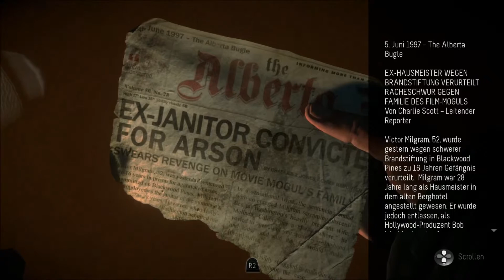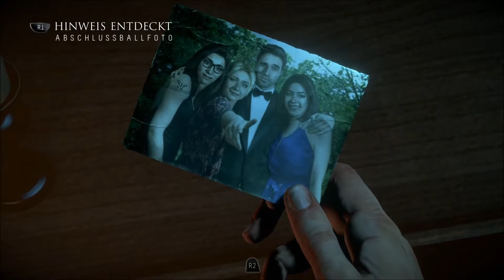Let's Play Until Dawn Deutsch Part 03 - Chris allein zu Hause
Until Dawn bei Amazon kaufen

TrolloLex - Let's Play Until Dawn - Until Dawn Gameplay - Until Dawn Walkthrough